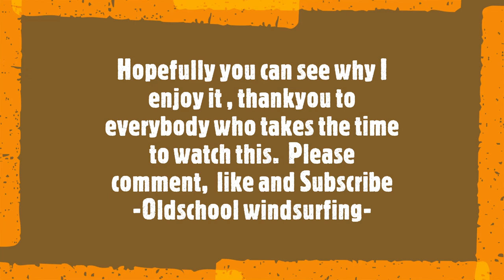Windsurfing - Crow Point - Estuary - 6th August 2021 - What is Windsurfing and why do I enjoy it!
14th Video - Good session at Crow Point, North Devon.  West, South Westerlies 25 knots and great fun.  My first jump in approx 16 years it's only small so don't judge me, and proved to myself I can still do it whilst helping to gain my confidence to get out in the real waves at Saunton Sands or Westward Ho!   Matt

Board:  JP Frestyle/Wave 98Ltr  (new to me)
Year:  2003
Bought: Can remember but circa 2004/5
Cost: I Cant Remember.

Sail:  Tushingham Storm Force (new to me)
Year: 2012
Bought: September 2021
Cost:  £161 24/7 Boardsports